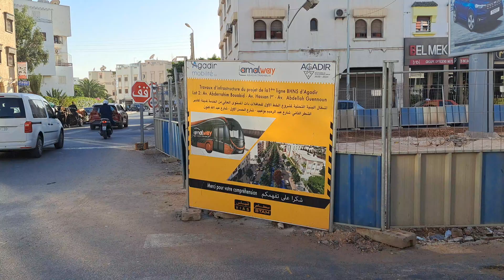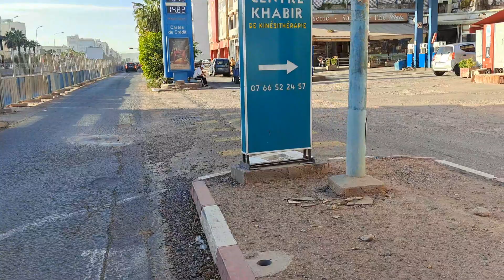أين وصلت الأشغال في شارع الحسن الأول بالداخلة الجزء الثاني